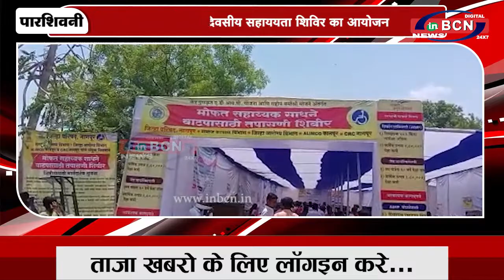पारशिवनी मै‌ दो दिवसीय सहाययता शिविर का आयोजन | INBCN NEWS